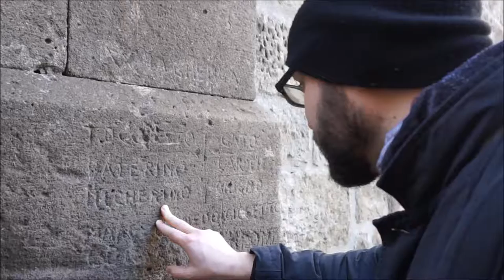A passeggiata in Viterbo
Duomo, Popes Palace, medieval neighbourhood... learn more in my post: 20 facts about Viterbo